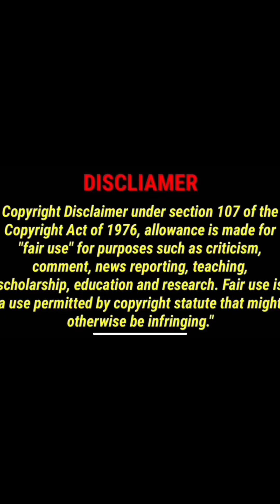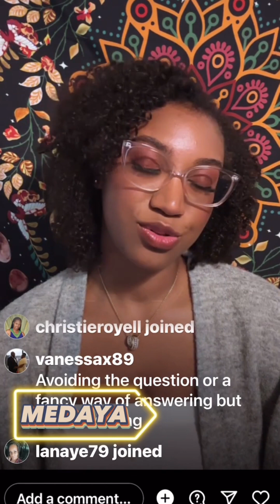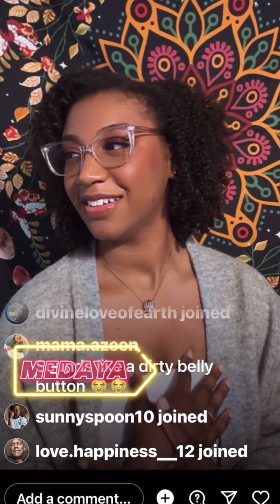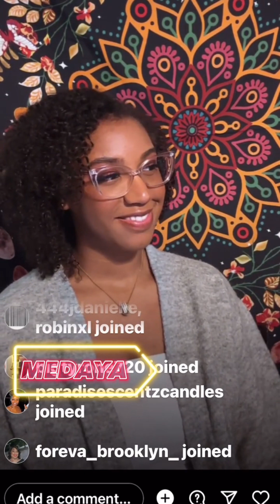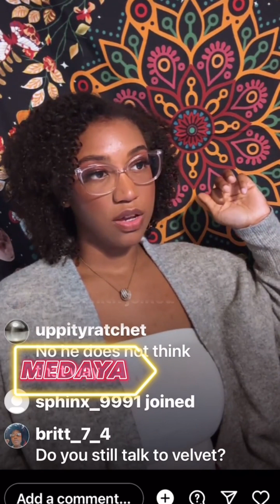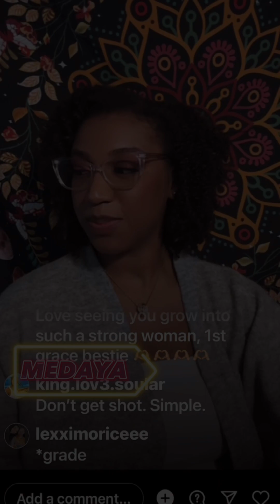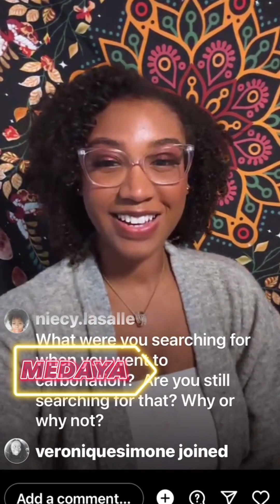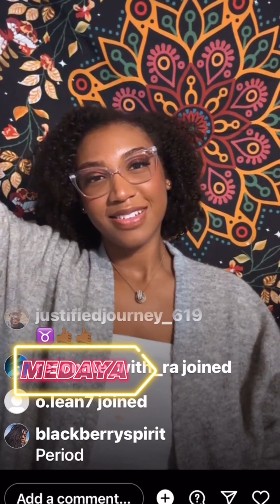flashback carbonnation imaginenation natureboy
EX Carbonnation MEMBER TORI aka